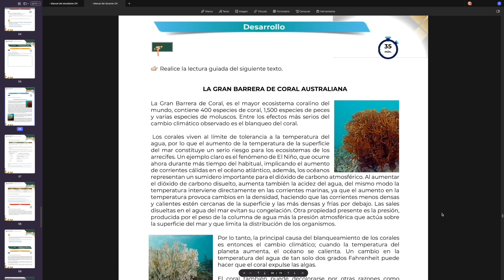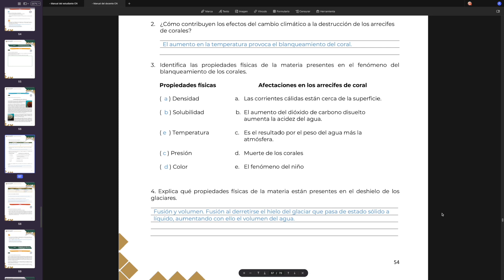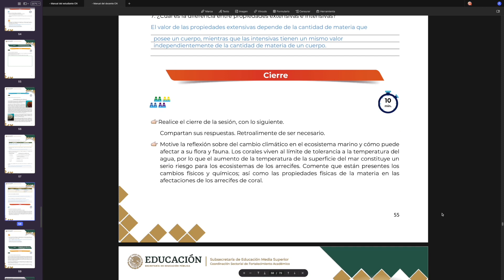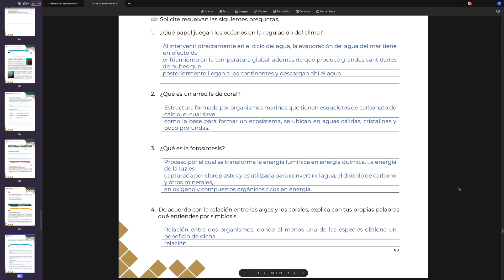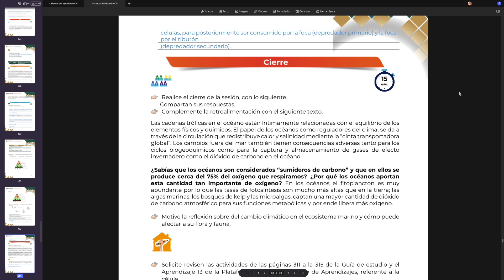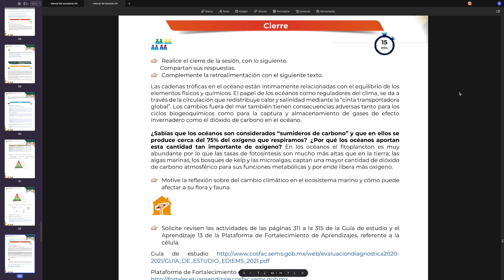EDIEMS 2021 2022 Curso de Inducción Ciencias Naturales Act. 10 y 11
Actividades 8 y 9 de Ciencias Naturales EDIEMS Educación Media Superior Manual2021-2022